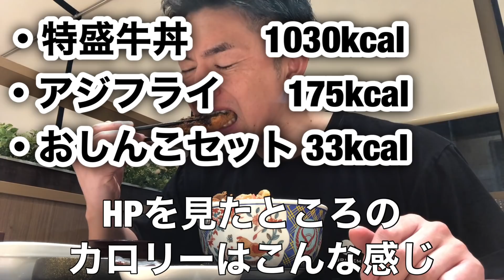【Vlog】29歳食事日記＃298